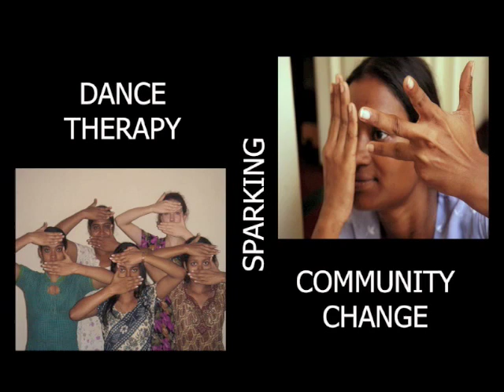Dance for Social Change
Founder of Kolkata Sanved, GFC grantee partner in India, discusses dance as a tool for social change.